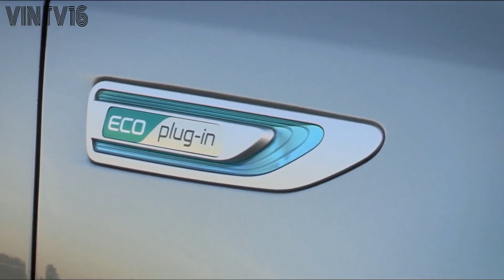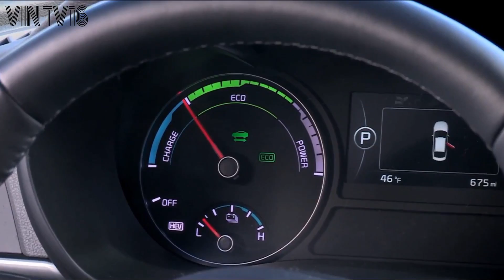2019 Kia Optima PHEV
For 2019, Kia has mildly updated the Optima with revised front and rear fascias, some interior tweaks, and one of the best standard safety suites in the class. Pricing has not yet been announced, but all 2019 Optima models will come standard with blind-spot warning, park distance warning, forward collision warning, forward collision avoidance assist, lane change assist, lane keep assist, and lane departure warning. We drive the SX trim with the 2.0-liter turbo four-cylinder producing 245 horsepower and 260 lb-ft of torque. Kia has injected some Stinger DNA into its affordable mid-size to help it stay competitive in this crowded segment.